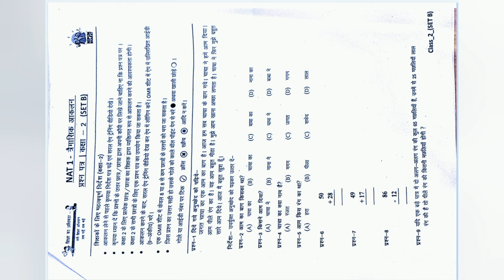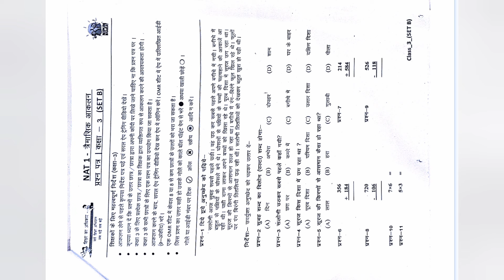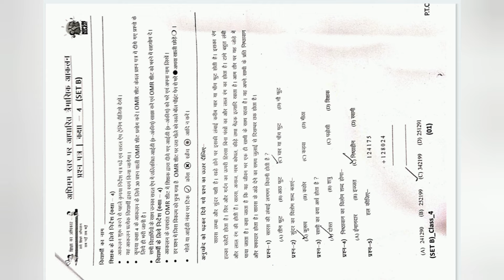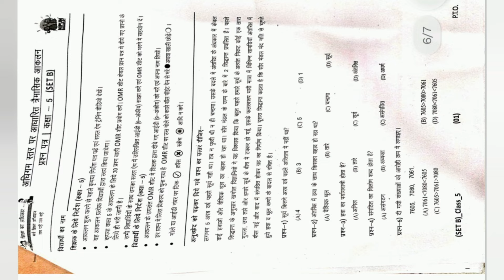Nipun assessment test NAT Exam 2024-25 निपुण एसेसमेंट टेस्ट त्रैमासिक आकलन मॉडल टेस्ट पेपर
NAT Exam November 2024
Nipun assessment test
निपुण असेसमेंट टेस्ट
NAT priksha
Nipun assessment test sample paper
sample paper for NAT Exam
NAT exam sample paper